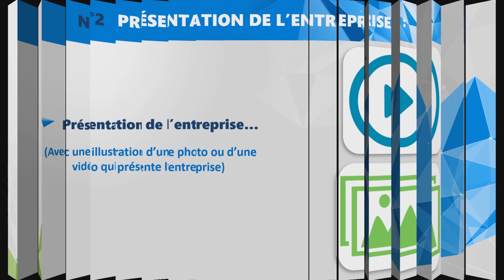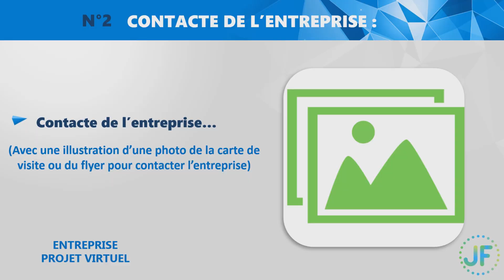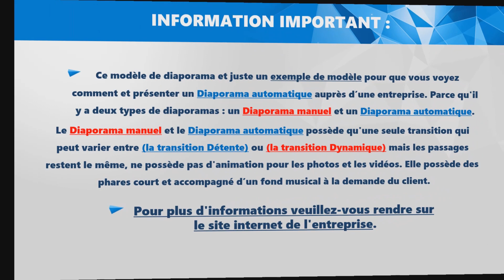VIDÉO DE NOS MODÈLE EFFETS DU DIAPORAMA DYNAMIQUE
L'ENTREPRISE PROJET VIRTUEL PRÉSENTE UNE VIDÉO DE NOS MODÈLE
EFFETS DU DIAPORAMA DYNAMIQUE

L'ENTREPRISE PROJET VIRTUEL PRÉSENTE UNE VIDÉO DU DIAPORAMA SUR LES MODÈLE EFFETS DYNAMIQUE

Titre : Rhythmic Dubstep Music